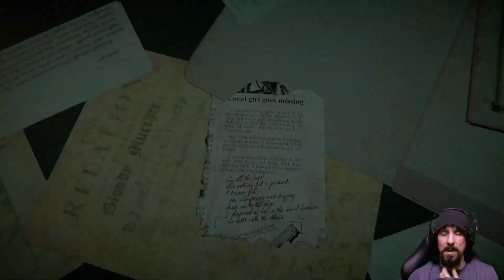Black Mirror | En Español | Capítulo 2 "El niño y el anciano"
Escocia, año 1926.
El joven David Gordon regresa a su antigua casa familiar tras la muerte de su padre en extrañas circustáncias.
Este será el inicio de una historia de misterio e intriga, donde conoceremos los antiguos y oscuros secretos de la familia Gordon, mientras resolvemos enigmas e investigamos la vieja mansión.

8º
Te quiero.

9º
Richar